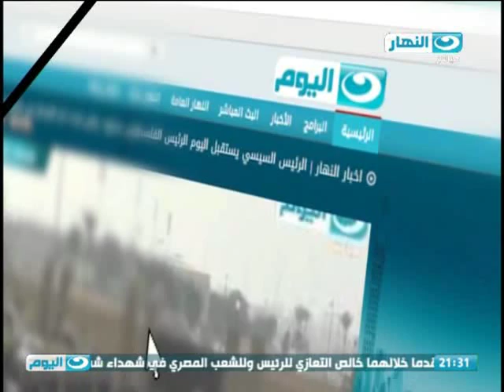اخبار النهار | المجلس الأعلى للقوات المسلحة يكلف لجنة من قادة الجيش لدراسة الأحداث الإرهابية فى سينا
اخبار النهار | المجلس الأعلى للقوات المسلحة يكلف لجنة من قادة الجيش لدراسة الأحداث الإرهابية فى سيناء
-مصدر أمني: بدء تطبيق حظر التجوال بالعريش.. ونحذر كل من يحاول اختراقه
-اليوم السابع: بدء تنفيذ منطقة عازلة قبل الشريط الحدودى الفاصل بين مصر وقطاع غزة
-شهود عيان: طائرات عسكرية نفذت هجمات على أهداف بمناطق وقرى تحيط بموقع تفجير العريش
-تشديدات أمنية على السيارات والركاب القادمين من وإلى سيناء عبر نفق الشهيد أحمد حمدى
-مجلس الوزراء يقرر تعديل قانون القضاء العسكرى لإضافة قضايا الإرهاب لاختصاصاته
-وزير الداخلية: المخطط الإرهابي يهدف لتعطيل استكمال خريطة الطريق.. وقادرون على إحباطه
-إدانات محلية واقليمية ودولية لحادث سيناء الإرهابى
-محافظة أسوان ووفد إعلامى وكنسى من 15 دولة يدينون الحادث الإرهابى فى شمال سيناء
-كاميرا النهار اليوم ترصد ردود فعل مواطنى أسوان الغاضبة إزاء الحادث الإرهابى فى شمال سيناء
-كاميرا النهار اليوم ترصد ردود فعل مواطنى الإسماعيلية الغاضبة إزاء الحادث الإرهابى فى شمال سيناء